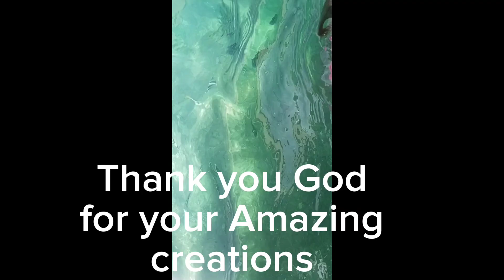Need maglagay ng Lifejacket lets go⛵⛵⛵⛵⛵⛵⛵sipalay